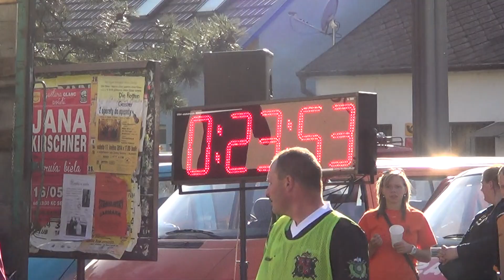Výběr dorostu Vyškov